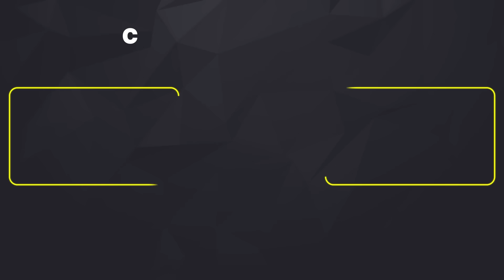Срочники – НА УБОЙ! Вся Россия в ужасе: мальчишек бросили в мясорубку под Харьковом. Потери ужасают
RU - На Харьковщине Россия использует свою “классическую” тактику мясных штурмов. На убой в больших количествах отправляются как мобилизованные россияне, так и срочники, которых Путин обещал не привлекать к войне. Об этом в программе "Аргумент" рассказал Александр "Фортуна", глава Штаба Русского добровольческого корпуса.

UA - На Харківщині Росія використовує свою «класичну» тактику м'ясних штурмів. На забій у великих кількостях відправляються як мобілізовані росіяни, так і строковики, яких Путін обіцяв не залучати до війни. У російських соцмережах з'являється все більше постів про російських строковиків, які загинули у Вовчанську. Про це в програмі "Аргумент" розповів Олександр "Фортуна", голова Штабу Російського добровольчого корпусу.